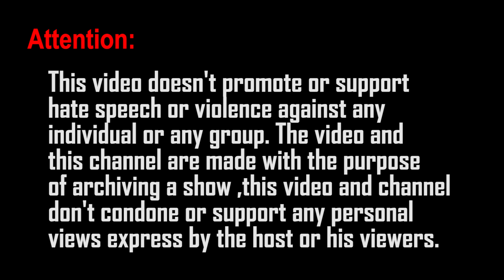America's slip - Twitter Shout-Outs/ Radio Graffiti [August 17th, 2021]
that Twitter name was awesome, simple yet so effective lol